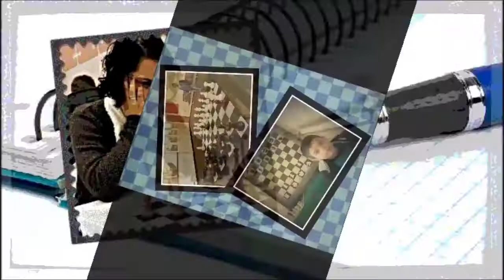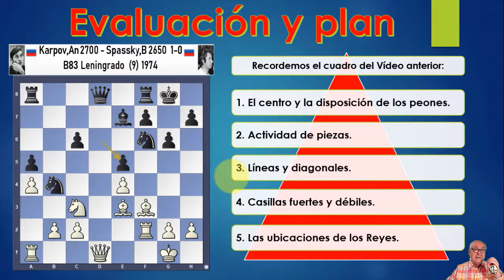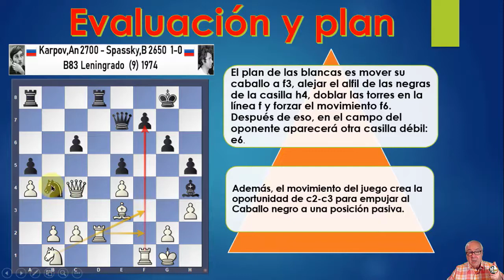5 Curso Gratis de Estrategia Aprende a Analizar Evaluar y Planificar una Posición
En esta partida encontraremos muchos detalles de cómo analizar una posición, evaluarla y realizar planes según van cambiando las disposiciones de las piezas.